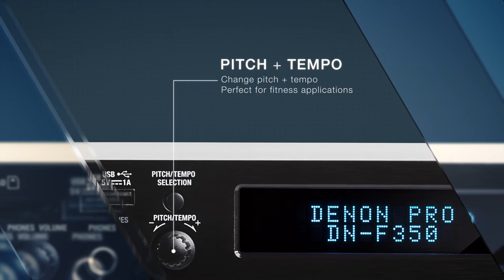Denon Professional F350 Media Player with Frontal Mic Preamp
The DN-F350 audio media player utilizes Bluetooth, SD/SDHC, USB and 3.5mm inputs for playing digital audio from solid-state media and personal devices. The space-saving 1RU design is perfect for commercial installations, fitness studios, bars and restaurants. Pitch and tempo control with a range of +/- 15% can be activated for dance and fitness applications. In addition, a front-mounted XLR combo jack with gain control accommodates a microphone or line level source for added versatility. Phantom power (48VDC) is available for condenser microphones, while balanced and unbalanced outputs are provided for contractor-friendly installations.